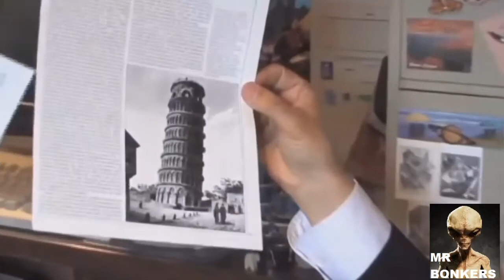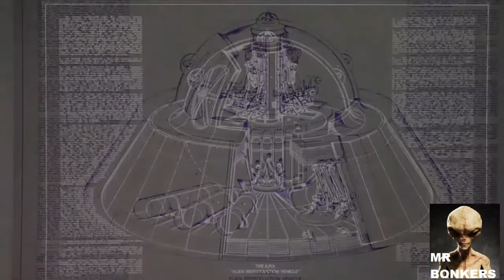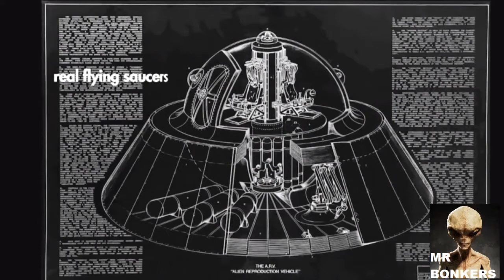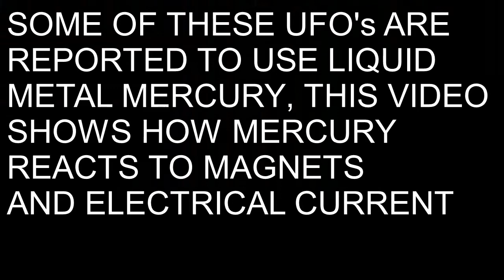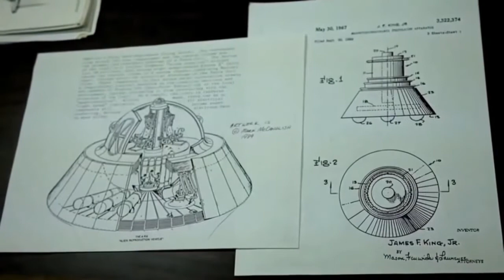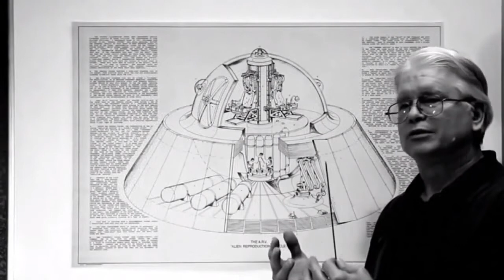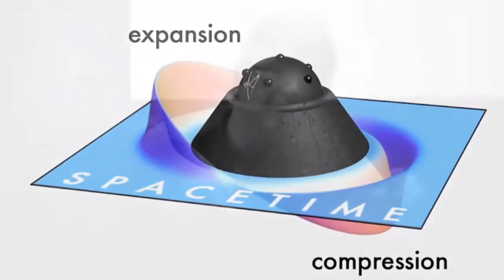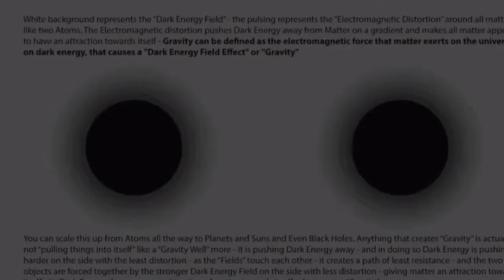ZERO POINT ENERGY FLYING MACHINES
COULD WE ALREADY HAVE THE UFO TECH ?, AND THE PUBLIC DONT KNOW THE TRUTH,